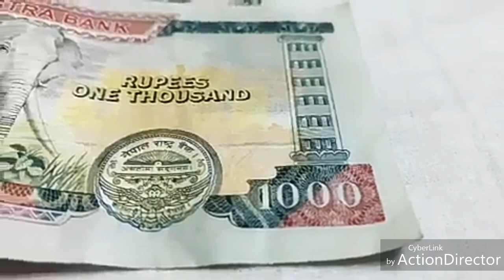Vten lifestyle.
plzz like video
subecribe my chanel
soport me
any help- uson.
subecrib yours. chanel
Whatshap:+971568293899